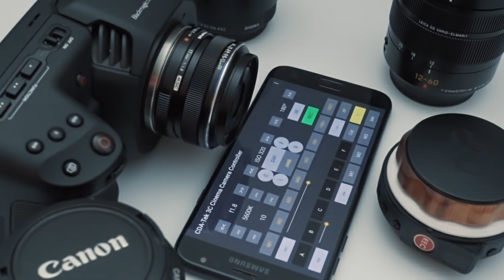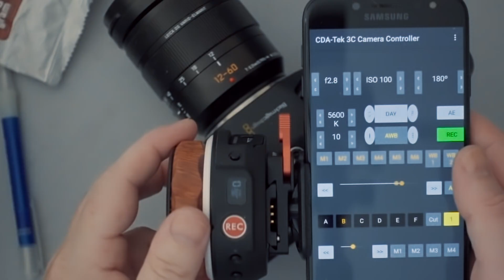3C Version 1.4 for Blackmagic Pocket 4K Camera - Featuring Nucleus Nano Support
We are pleased to announce Version 1.4 of our 3C app for Android devices to control the Blackmagic Pocket 4K Cinema Camera.

Version 1.4 features support for wireless focus control of native and adapted EF lenses using the Tilta Nucleus Nano control wheel without using focus gears or motors.

3C is available to buy on the Google Play Store here